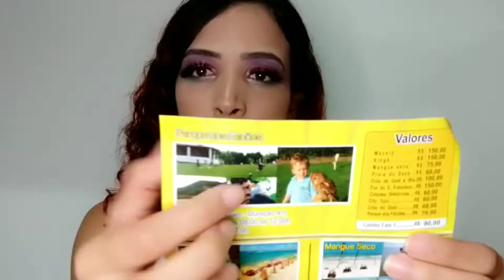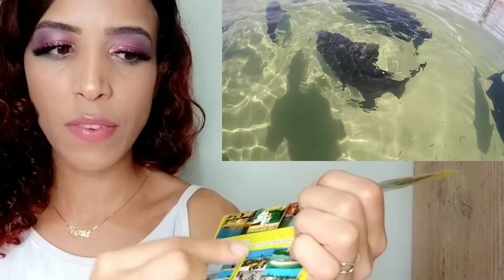VALE APENA IR PARA ARACAJÚ??? (DICAS DE ONDE IR, VÍDEOS E IMAGENS DE PASSEIOS INCRÍVEIS)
Neste vídeo mostro a beleza de Aracaju, uma cidade que tanto me incantou, estou apaixonada por esse lugar.Espero que gostem também.